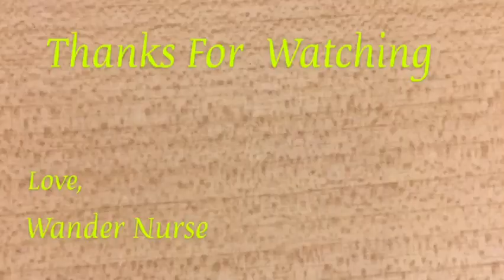Way to Reward Yourself|How Do You Reward Yourself?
It's important to reward ourselves for a job well done. Why? By rewarding yourself at the moment, your brain induces good emotions, leading to the realization that your efforts result in a favourable reward.

So guys, when was the last time you rewarded yourself?